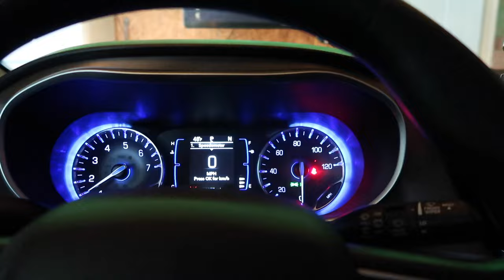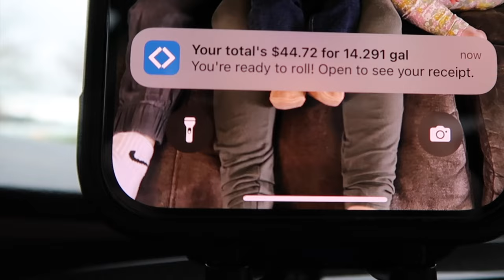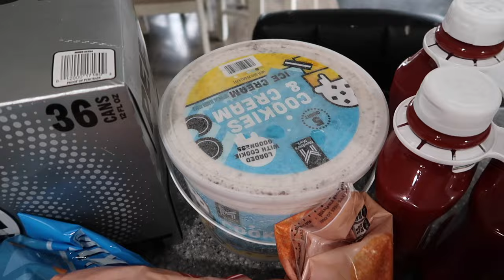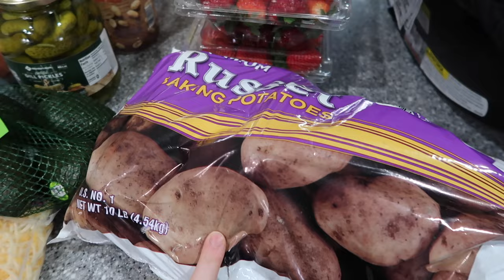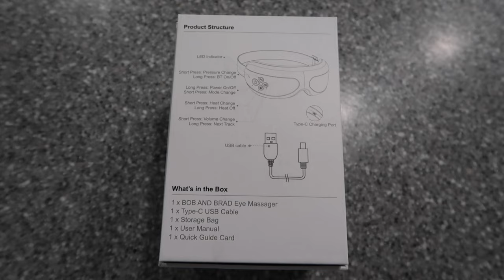THE LAST GOOD DAY BEFORE EVERYTHING CHANGED.. | BOB & BRAD | MOM OF 4 DAY IN THE LIFE | MEGA MOM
EyeOasis 2 eye massager

In today's video, I am sharing a busy day in the life as a mom of 4 young kids sharing some exciting changes PLUS another small Sam's Club haul!!

iPad case
Migraine ice head wrap
Protein Powder
Stain remover
Boba carrier wrap
Baby swing
Haakaa Freeze N Feed
Baby Bandana Bibs

I have 4 children-- Savannah is 6 years old, Maverick is 3 years old, Navy is 2 years old & Zavier is a newborn.  I also have 2 dogs-- Junior(9) is a Pembroke Welsh Corgi & Rudy(8) is a boxer-lab-rottweiler mix.

In this video: daily cleaning motivation, get it all done, mom motivation, laundry motivation, stay at home mom clean with me, mom life cleaning, day in the life of a stay at home mom of 3, mom of 3 day in the life, realistic cleaning motivation, homemaker, busy day in the life, get it all done, productive day in the life, mom life vlog, pregnant mom life, pregnant mom of 3, pregnant mom of 3 day in the life, stay at home mom, back to school, fall decorate with me, fall 2023,ts